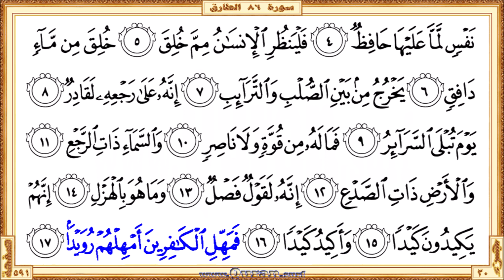Surah 086 At-Tariq | Reciter: Nabil Al Rifay | Text highlighting HD video on Holy Quran Recitation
Surah At-Tariq - Beautiful HD video view on your screen. The video shows highlighted the Qur'an text portion along with the beautiful and heart shuddering recitation by Nabil Al Rifay. Quran.surf videos generally show only five lines of Quran text on one screen by following the page layout of the printed version of the Mus'haf. It can be viewed well on small mobile screens and large projector screens. Therefore, it provides a great way for those who want to learn or teach the recitation of the Qur'an well.

• Short URL for this video from Quran.surf (included easy navigation links)
• Videos for each Quran pages those recited by Nabil Al Rifay

* Correct redirection applies only after completed all of the surah/page videos those recite by Nabil Al Rifay. Short URL for the YouTube video is subject to 'special notes'